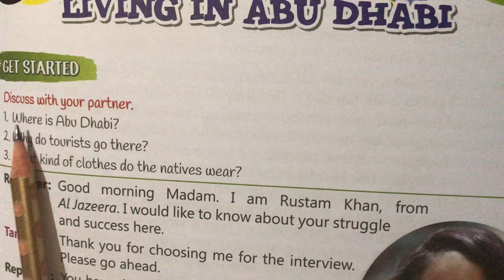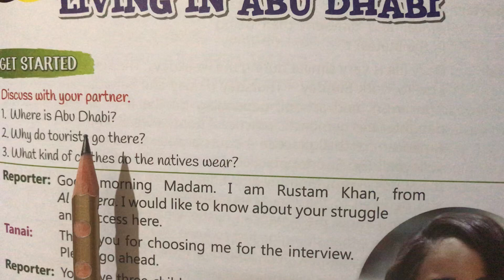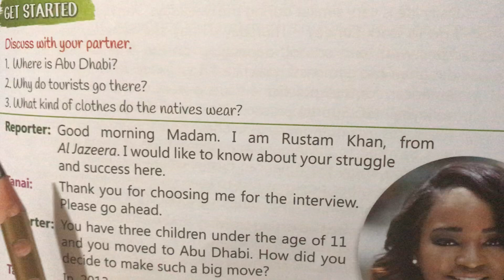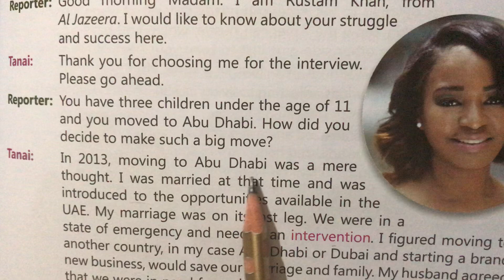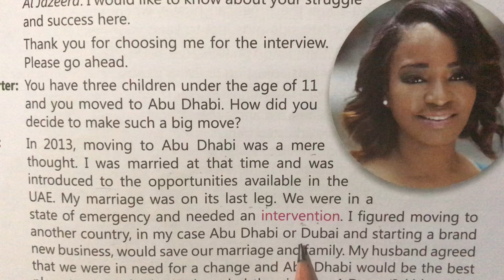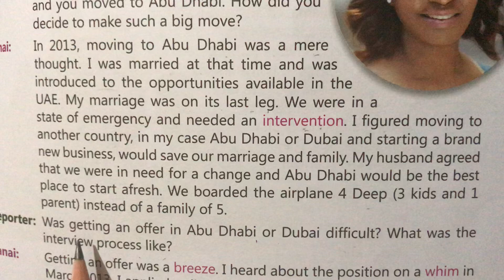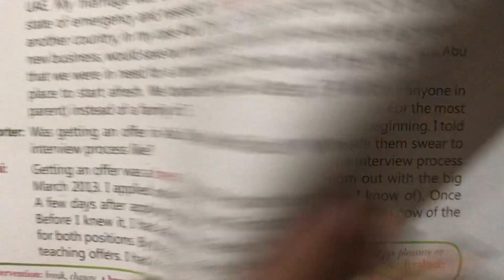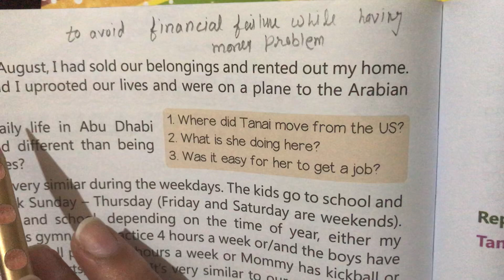Ch-6 Amazing Mom of 3 Living In Abu Dhabi Part-1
Ch-6  of literature
Class-8